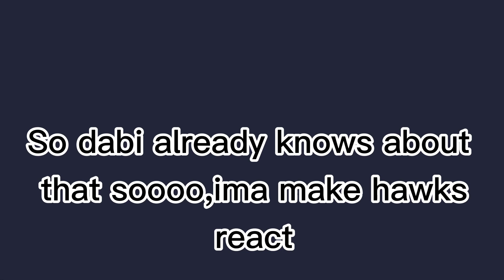“Hawks Reacts to...”